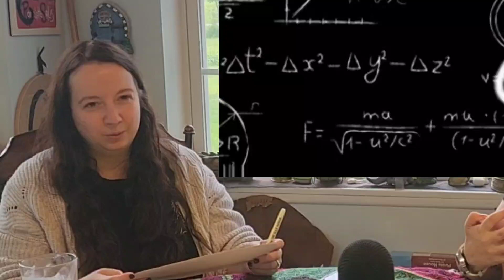Ep.69 Twinning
My twin sister and I answered some questions to see how well we really know each other. She may live in a different state, but we still have that twin connection!

Amazon Music: